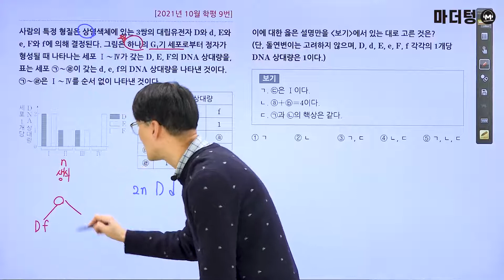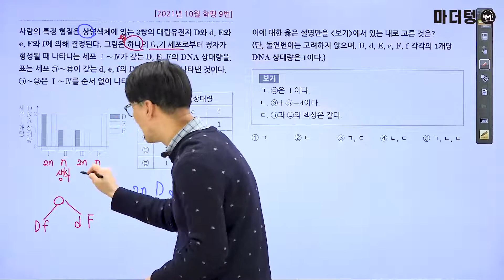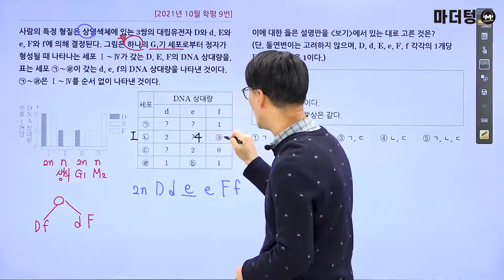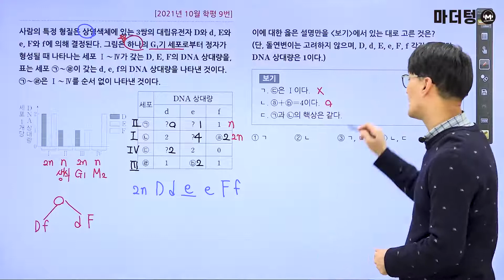[마더텅] [생명과학] 2021년 10월 학평 9번 (해설 : 오정석 선생님)